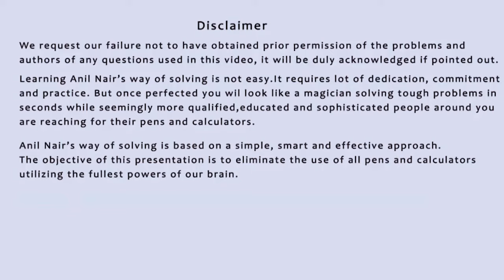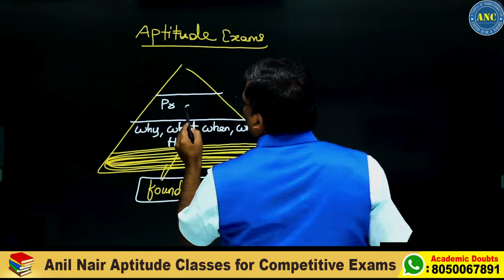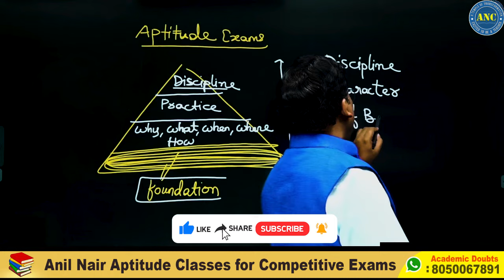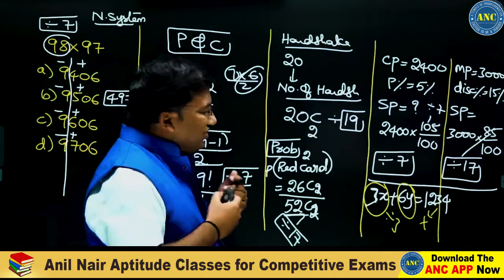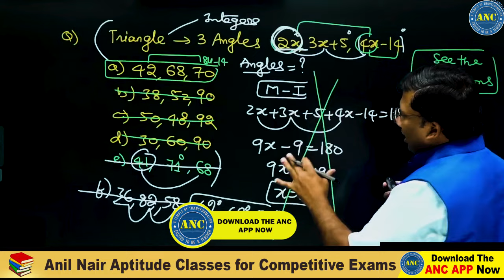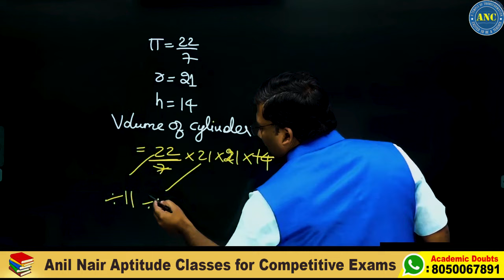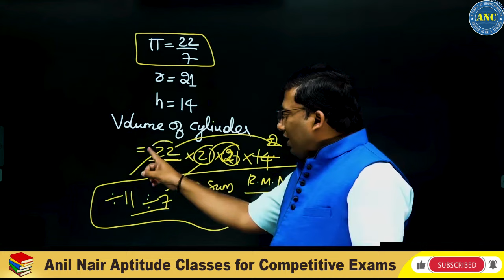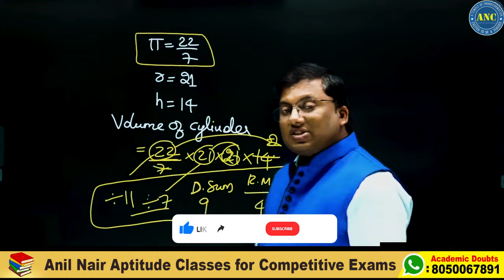ఇంత సింపుల్ గా సాల్వ్ చేసే పద్దతి మాత్రం ఎవ్వరు చెప్పలేరు-9 || APTITUDE || MATHS || ANIL Nair Sir